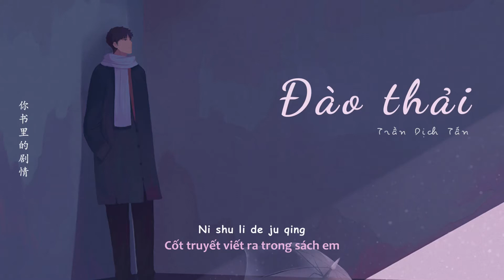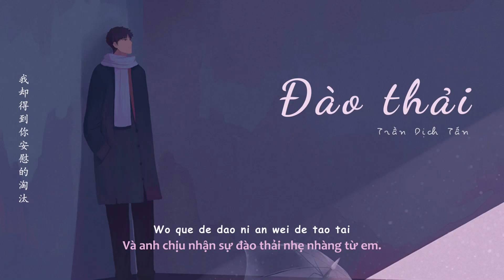[Vietsub • Pinyin] ĐÀO THẢI • 淘汰 — TRẦN DỊCH TẤN • 陈奕迅 Eason Chan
🎼 ĐÀO THẢI
▸ Nhạc và lời: Châu Kiệt Luân
▸ Trình bày: Trần Dịch Tấn
▸ Photo: MORNCOLOUR
▸ Trans: BK
▸ Time, Typeset & Encode: ht

🎼 [Hanzi • Pinyin] 淘汰 • Táo tài

我说了所有的谎
Wǒ shuōle suǒyǒu de huǎng
你全都相信
nǐ quándōu xiāngxìn
简单的我爱你
jiǎndān de wǒ ài nǐ
你却老不信
nǐ què lǎo bùxìn

你书里的剧情
nǐ shū lǐ de jùqíng
我不想上演
wǒ bùxiǎng shàngyǎn
因为我喜欢喜剧收尾
yīnwèi wǒ xǐhuān xǐjù shōuwěi

我试过完美放弃
wǒ shìguò wánměi fàngqì
的确很踏实
díquè hěn tàshí
醒来了 梦散了
xǐng láile mèng sànle
你我都走散了
nǐ wǒ dū zǒu sànle

情歌的词何必押韵
qínggē de cí hébì yāyùn
就算我是K歌之王
jiùsuàn wǒ shì K gē zhī wáng
也不见得把爱情唱得完美
yě bùjiàn dé bǎ àiqíng chàng dé wánměi

只能说我输了
zhǐ néng shuō wǒ shūle
也许是你怕了
yěxǔ shì nǐ pàle
我们的回忆没有皱褶
wǒmen de huíyì méiyǒu zhòu zhě
你却用离开烫下句点
nǐ què yòng líkāi tàng xià jùdiǎn

只能说我认了
zhǐ néng shuō wǒ rènle
你的不安赢得你信任
nǐ de bù'ān yíngdé nǐ xìnrèn
我却得到你安慰的淘汰
Wǒ què dédào nǐ ānwèi de táotài

我试过完美放弃
的确很踏实
díquè hěn tàshí
醒来了 梦散了